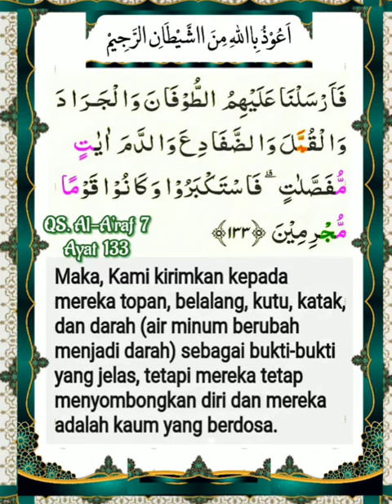007_133_Al A'rof _ Al Ghamidi, Alafasy, Al Hussary